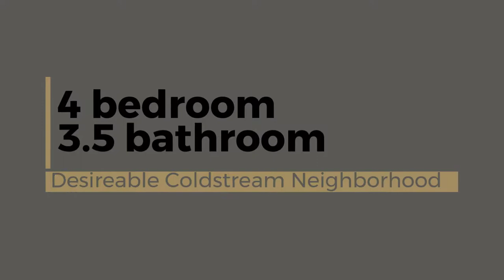483 Westwind Drive Berwyn, PA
Your search ends here with a unique residence offering luxury amenities in the desirable neighborhood of Coldstream in Berwyn!  An enviable location, this lovely 4-bedroom, 3.5-bathroom home, featuring 2 en-suite masters, sits comfortably on a beautifully landscaped parcel in the prestigious Tredyffrin/Easttown School District. Lovingly cared for, this abode boasts a fantastic layout rife with finishes like gleaming hardwoods throughout, volume ceilings and lots of windows. The home’s living area spans a generous 2,665 square feet of above-grade space and is graced with the ultimate of kitchen and living floor plans recently updated for your living pleasures.